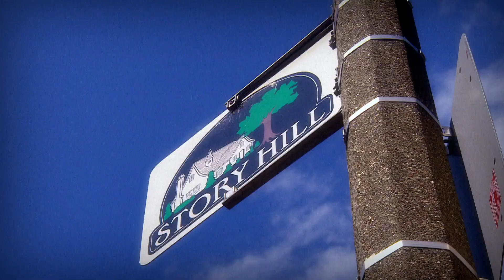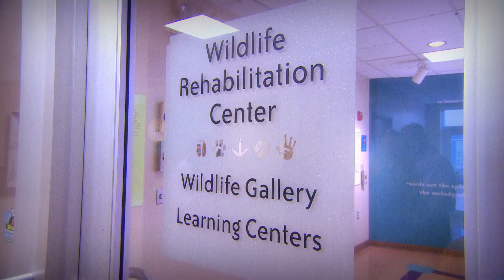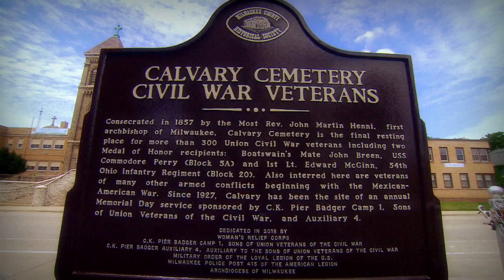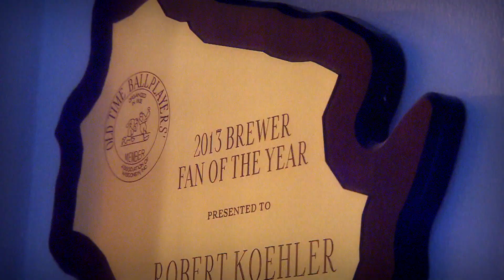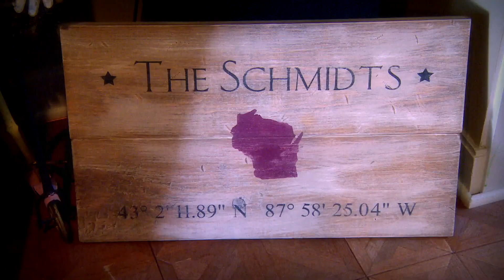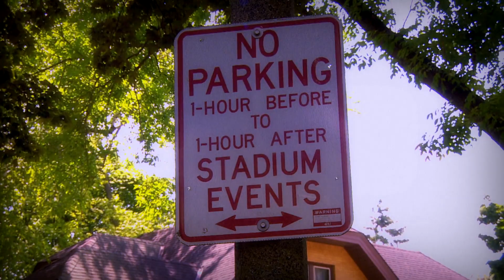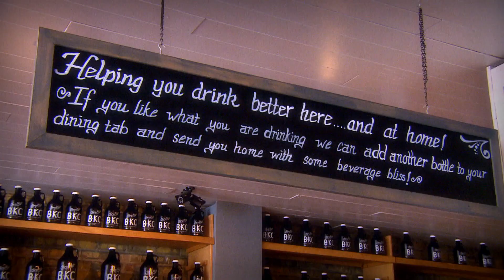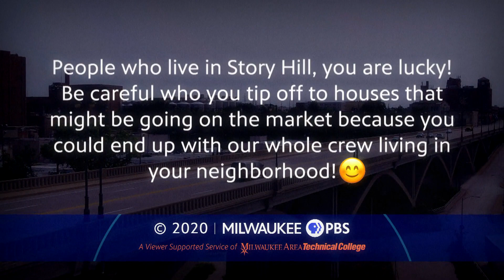Around the Corner with John McGivern | Program | Story Hill (#901)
Chances are that you’ve been in the Milwaukee neighborhood of Story Hill, even if you didn’t realize it. Have you ever been to the Wisconsin Humane Society on 45th and Wisconsin Avenue? Ever parked in the north lot of Miller Park? Taken the Mitchell Boulevard exit off of I-94 or been to Calvary Cemetery? Maybe you’ve stopped for drink along Bluemound Road at Dug Out 54, or eaten at Story Hill BKC, or taken a picture of that awesome sculpture that kind of looks like a fancy tree.

John McGivern knew Story Hill because he likes to drive around the streets in this area just to admire the varied architecture of the homes that look like they should be in a fairy tale, so he couldn’t wait to feature this neighborhood. Sorry, Story Hill. Your secret is out!